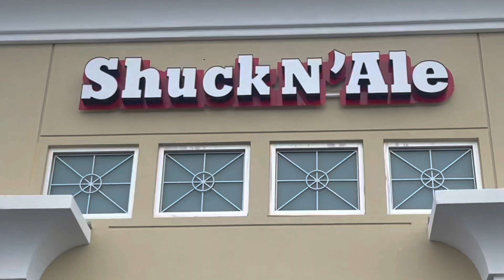Out And About Venice at ShuckNAle